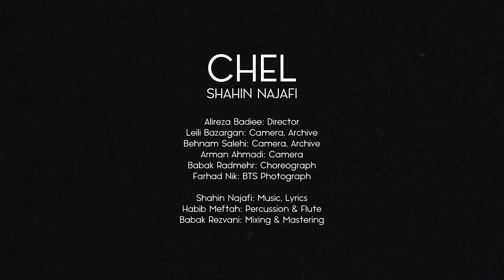Shahin Najafi - Chel (Music Video) موزیک ویدیوی چل - شاهین نجفی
Chel (Music Video)
Shahin Najafi: Music, Lyrics
Alireza Badiee: Director
Leili Bazargan: Camera, Archive
Behnam Salehi: Camera, Archive
Arman Ahmadi: Camera
Babak Radmehr: Choreograph
Farhad Nik: BTS Photograph
Habib Meftah: Percussion & Flute
Babak Rezvani: Mixing & Mastering
Nick Rastin: Translation
Ali Baghban: Track Cover Art
Produced by Androbmedia AB.

Forty / Insane (1)

What’s happened to me? I’ve gone insane! (I’ve turned forty!)

I thought my homeland is the whole world and I have no borders on the map
Turning forty is a poetic maturity, as her body would become your homeland!
The pure existential crisis wouldn’t be found in any book my friend
The principle of wisdom won’t reach the point of being lovelorn my friend!

Immature experience...
The crown under my feet
So as far as possible
I’m the tradesman of the memories
I’m accused of being forty
Hold my fortieth-day memorial! (2)
What’s happened to me? I’ve turned forty!

The Swallows don’t reach the age of forty
(It’s) a little dampish, (like) the Petrichor (damp soil scent)

Traditional (music) cry in “Rāk Gusheh” (3)
Whispers weaving throughout the tendrils
The street is crossed out in the alleys
What’s happened to me? I’ve gone crazy!

Pull over, hug the people!
Overrun the moon’s reflection on the lake!
Pick up the pieces of your beloved one from the middle of the road’s corpse!

My child’s red shoes are left on the ground, but where is she herself?
Our wedding’s photo is also somewhere in the luggage’s cadaver
I’m responsible for your leaving and you’re the undertaker of my abidance’s death!
Hey uncaring! By your death you left me alone with my survival...

It was true
I’ve gone mad forty times!
Forgive me! Without you, I suddenly inherited troublesome pains

The second role
The dead man

With you my feet were on the ground, you flew,
then the rug was pulled from under my feet
deep down away...
Downfall was a bitter word,
which became transcendental after you
were gone away...

Am I alive? Laughing in sorrow...
The skirt, blood is dropped in the garden
I on my way to your hair, summer-quarter

Rosy skinned
White and bright
Inlaid veins patterns
Ululating (4) for (the beauty of) your arched eyebrow
(My) Heart falling into the trap of the Word in the Book
Blank
(I) reveled more than enough!
Discovering the key to the paper temple!
The third ego
The tertiary role

Antique
Drowned
Weird
Piebald
Insane!

My ejaculation’s prophetic mission from grave to grave, so that
at night the quake splattered in your eyes and the earth feared!
The Guerrilla’s last kiss!
A lump in Cyanide’s throat!
The bullet sore
The street got wide awake
Shalakh! (5)
The loneliest loner drowned in the midst of the waves of people’s stare
Now without you, (I’m) not in the mood to breathe...
Begging for scorpion’s venom!

1. In spoken Persian the word “Chel” means “insane, mad etc.” as well as the number “forty”.
2. The “Fortieth Day After Death” is a traditional memorial service, family gathering and rituals in
memory of the departed on the fortieth day after their death.
3. There are many short melodic movements in Iranian traditional music called “Gusheh”. “Rāk” is one of them, which also has its own different types. The “Gushes” are classified into twelve “Avāz”, which build up seven main “Dastgāh” or “modes”.
4. To make a long, high cry using tongue to change between two or three notes up and down, often to show high emotions by women especially at a ceremony such as a wedding or funeral.
5. A middle eastern interjection which could have no or any meaning in different situations.

Translation: Nick Rastin